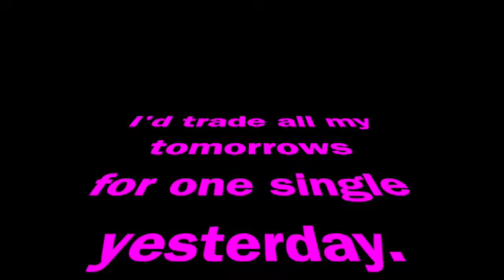Coach Jelly Tabby Unboxing + Packed 3 ways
SLG: Small Leather Goods (Wallets, Cardholders, etc)
This bag brings back 80s nostalgia plus it is perfect for showing off your favorite SLGs! I show you three different themes for packing:
1. Power Pink
2. SLG Flex
3. Au Naturel

I also compare the Coach Jelly to Furla Candy bag.